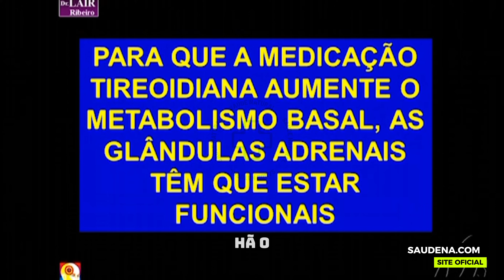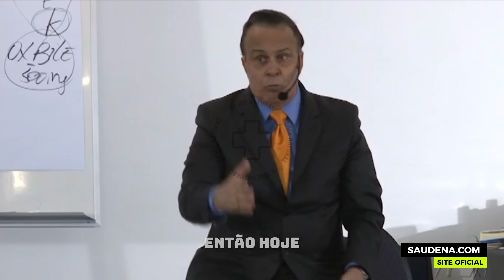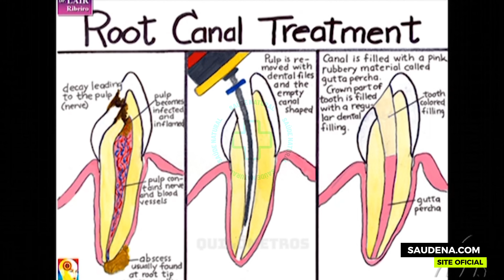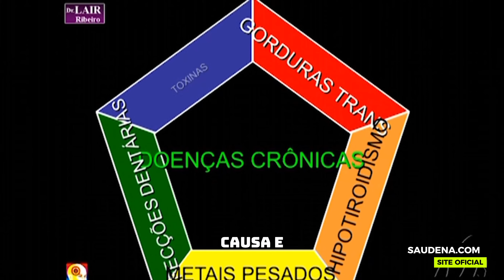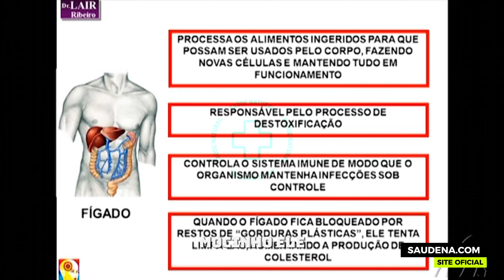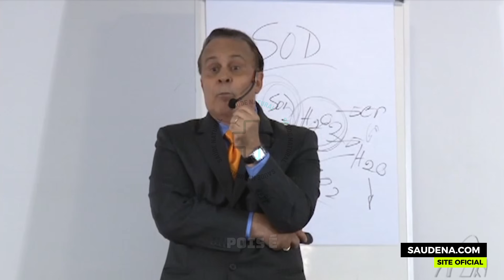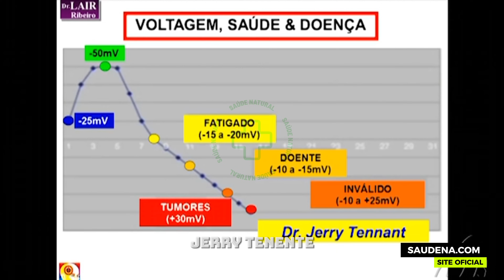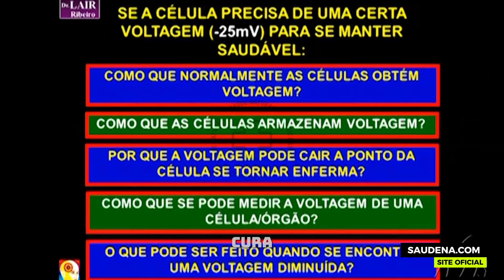☢️ COMO DESINTOXICAR SEU ORGANISMO DEFINITIVAMENTE • Dr Lair Ribeiro